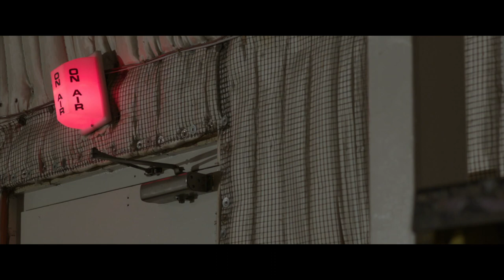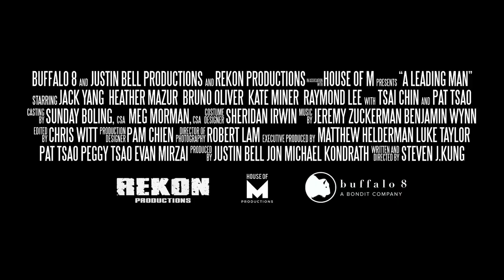A Leading Man | Official Trailer | Drama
Everyone is happy for rising Asian American actor GQ Qi – the network, his mother, his best friend – everyone except GQ himself. Heʼs stuck playing an offensive stereotype on a sitcom, and the day he decides to speak up for himself on set, the executive producer fires him. Struggling to pick up the pieces, he starts dating casting director Rachel. Love and work become intertwined.

Starring: Jack Yang ("Shadowhunters"), Heather Mazur ("The Lincoln Lawyer"), Bruno Oliver ("Birds of Prey"), Kate Miner ("Shameless"), Raymond Lee ("Quantum Leap"), Tsai Chin ("Shang-Chi")
Director: Steven J. Kung